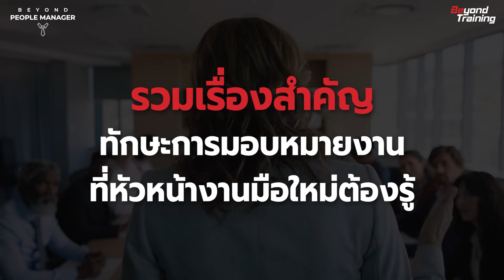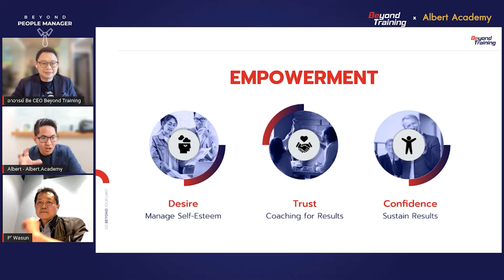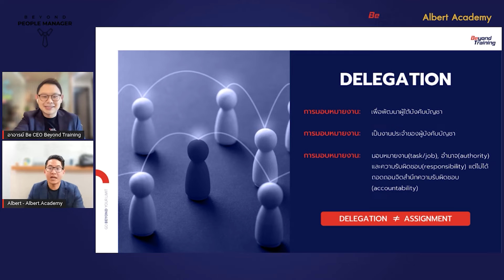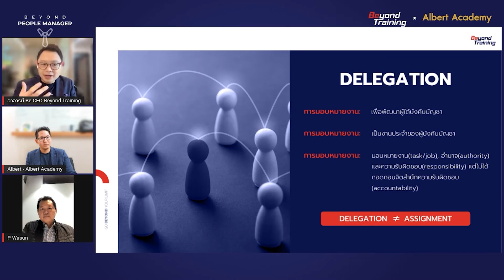รวมเรื่องสำคัญ ทักษะการมอบหมายงานที่หัวหน้างานมือใหม่ต้องรู้ I Beyond People Manager Live EP.34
หัวหน้างานอยากมอบหมายงานเพื่อพัฒนาลูกทีมให้เก่งขึ้น สามารถรับผิดชอบผลงานที่ท้าทายขึ้นในอนาคต แต่กลับทำให้ลูกน้องคิดว่าถูกโยนภาระให้! หากหัวหน้ามือใหม่ท่านใดกำลังเผชิญปัญหานี้อยู่ วิธีแก้ปัญหาอยู่ในคลิปนี้แล้ว คลิกเพื่อรับชมได้เลย

รายการ Beyond People Manager
รูปแบบการเสวนาที่จะพาคนทำงานพบกับวิธีการพัฒนาตนเอง พัฒนาองค์กรสู่ความสำเร็จโดย อาจารย์บี (ภ.ก.คงเกียรติ ฉัตรหิรัญทรัพย์) CEO Beyond Training พิธีกรตัวจริง และ คุณวสันต์ สินพิทักษ์สกุล แขกรับเชิญผู้คร่ำหวอดในวงการ HR บริษัทยักษ์ใหญ่ชั้นนำ